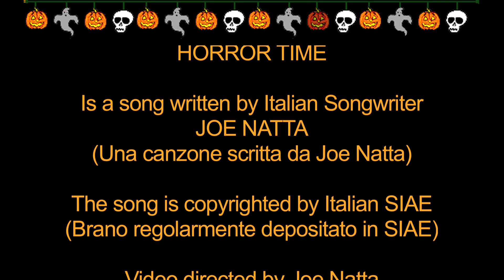Joe Natta - HORROR TIME - "Songs for Halloween, Vol. 3" (Official Spooky Music Video)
HORROR TIME

This is a song from the album "SONGS FOR HALLOWEEN, Vol. 3" by Joe Natta

"Songs for Halloween, Vol. 3" is the third concept album of italian songwriter Joe Natta dedicated to Halloween, available on digital stores (iTunes, Apple music, Spotify, Amazon, Deezer, Shazam and more) (All songs are copyrighted by Italian SIAE)

"Find tricks and treats this Halloween with the following songs featuring haunted houses, goblins, vampires, ghosts, and ghouls, along with a Halloween-inspired music and blood-curdling atmosphere"

"Songs for Halloween" è il nuovo progetto musicale di Joe Natta interamente dedicato alla festa di Halloween è disponibile su tutti i principali stores digitali (Tutte le canzoni sono regolarmente depositate in SIAE)

!!!HAPPY HALLOWEEN!!!